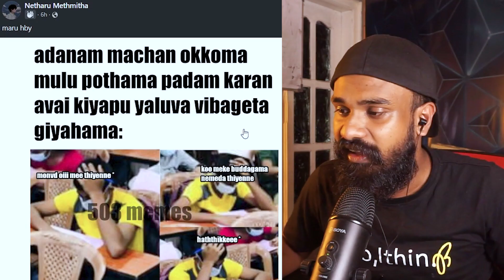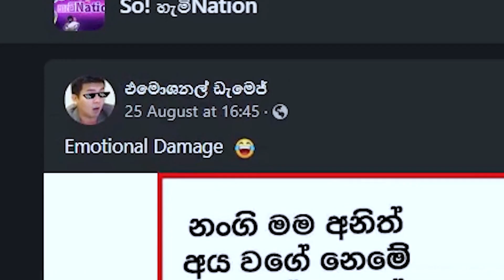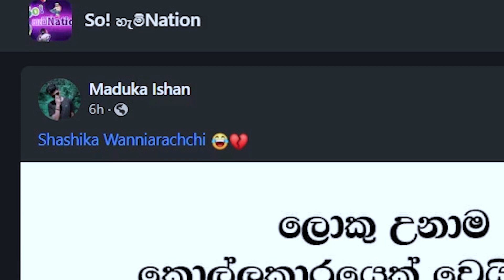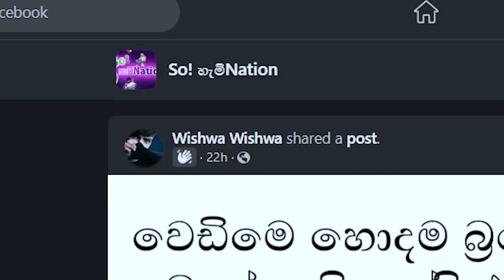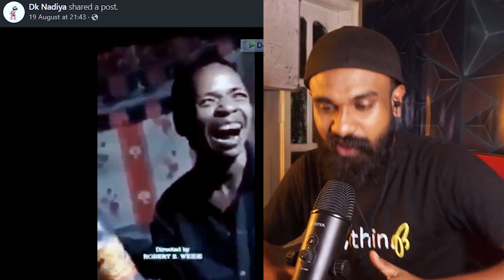හොඳට කියල දීල තියෙනවා | ShaShiya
Hey, This is Shashiya's New Video " ​ @RaMoD with COOL STEPS  හොඳට කියල දීල තියෙනවා | ShaShiya "
Let's Protect Sri Lanka, We Love Sri Lanka 🧡